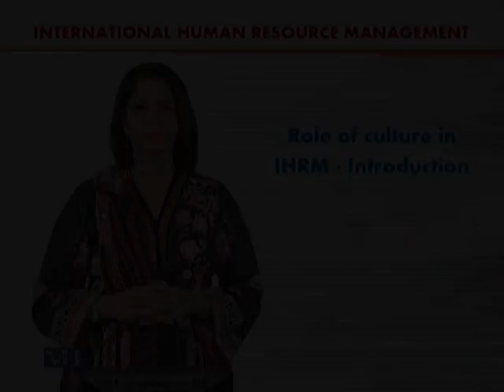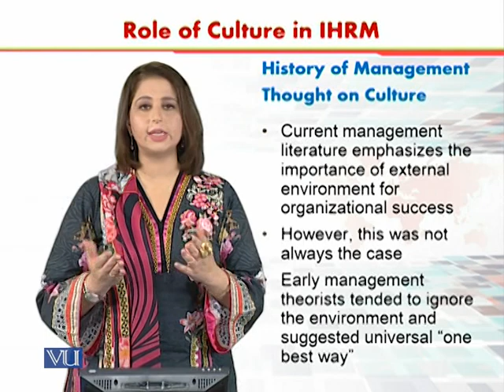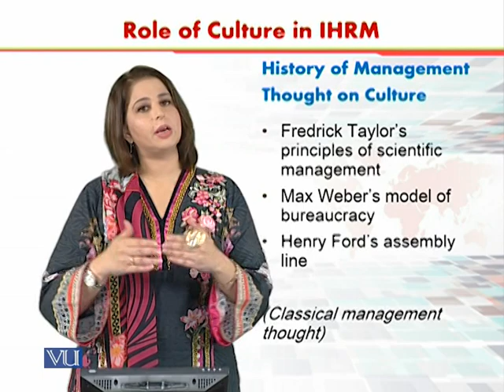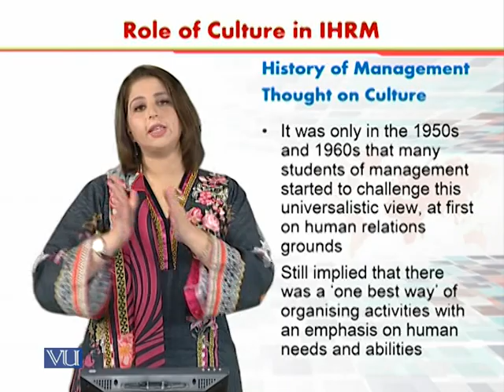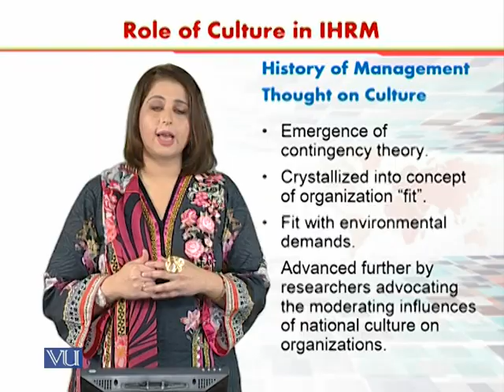Role of Culture in IHRM - Introduction | International Human Resource Management | HRM630_Topic047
Topic047 - Role of Culture in IHRM - Introduction,
By Dr. Sania Zahra